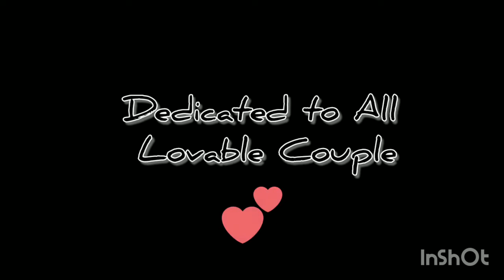Naan Pizhai Lyric|Valentine's day|kaathuvaakula Rendu Kaadhal|vijaysethupathi,Anirudh,Vigneshsivan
A Valentine's day special lyrics to Naanpizhai song in the movie kaathuvaakulaRenduKaadhal to the couple those celebrate this day with lot of love and respect..😊... Original version made by vijaysethupathi

Thanks to
vocal : Shanyo
Support : Bavadharani